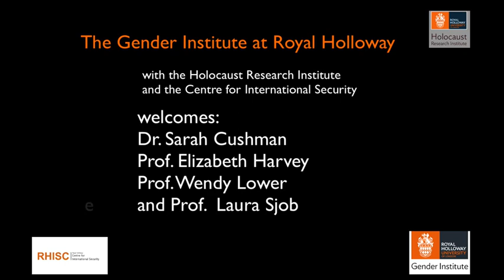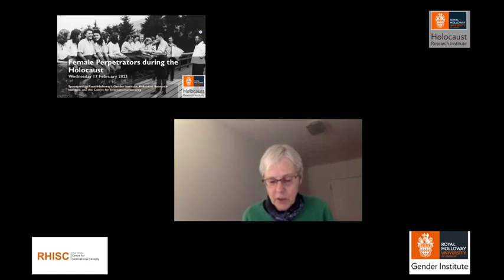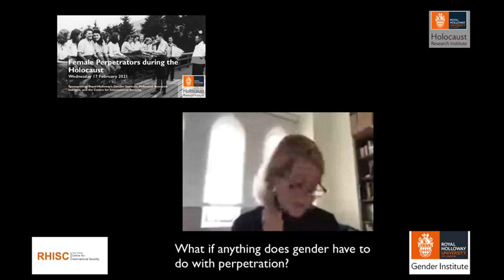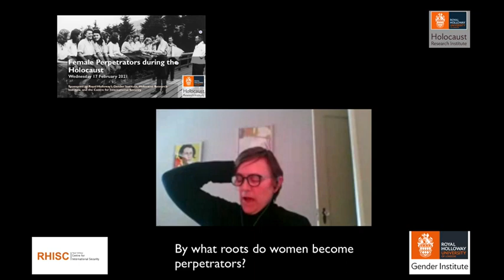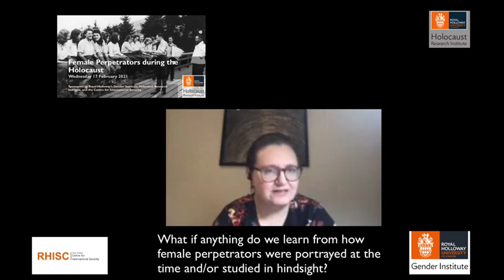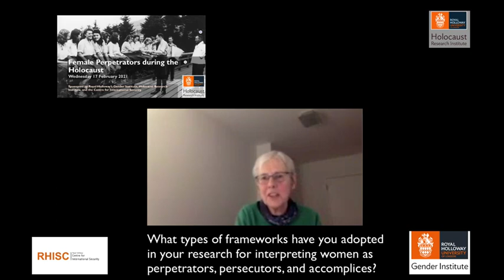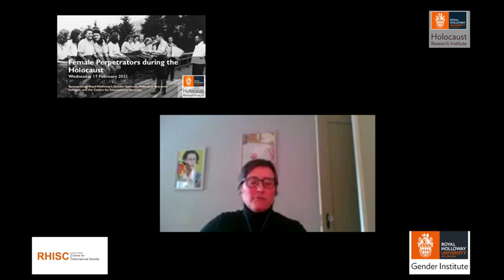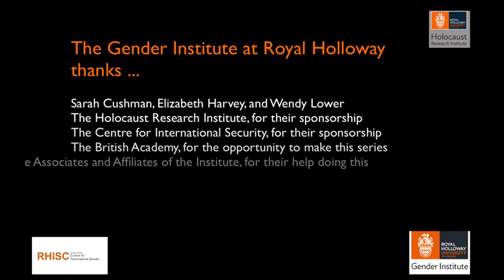'Female perpetrators during the Holocaust': An online panel discussion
The Gender Institute and the Holocaust Research Institute present the online collaboration panel discussion: 'Female perpetrators during the Holocaust'.

Moderated by Dr. Simon Gigliotti (Royal Holloway), the panel consisted of:

Dr. Sarah Cushman (Northwestern University)
Professor Elizabeth Harvey (University of Nottingham)
Professor Wendy Lower (Claremont McKenna College)
Professor Laura Sjoberg (Royal Holloway)